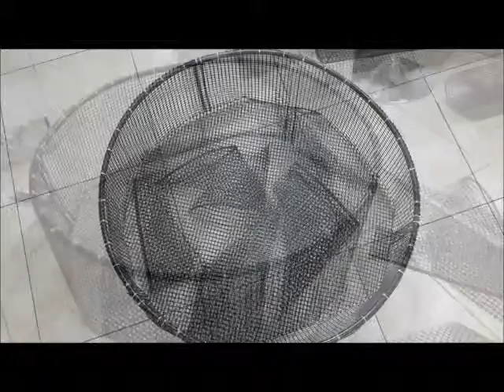CONTENEDOR DE CAMALOTES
COMO ARMAR UN CONTENEDOR DE CAMALOTES FACIL, RAPIDO Y BARATO, PARA QUE LOS KOI NO SE COMAN LAS RAICES Y TAMBIEN TENERLOS ORGANIZADOS